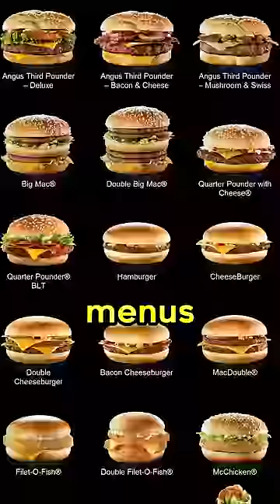Je Teste McDo à Londres ! (Lait McDo)